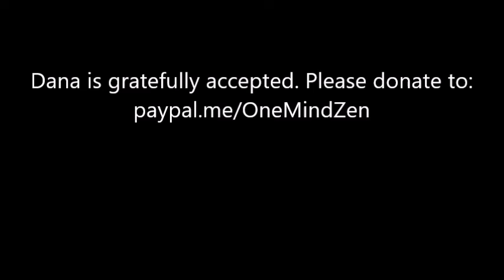"Clock In!"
You wake up in the morning, get dressed, have breakfast, clean up, and go to work. But is our employment our true job? Do we earn our living for ourselves  or for the sake of all beings,? Much as the Buddha's job as portrayed in the Diamond Sutra was to help all beings, our true job is to do the same. Eunsahn Citta gives the Dharma talk April 22, 2022 at One Mind Zen.